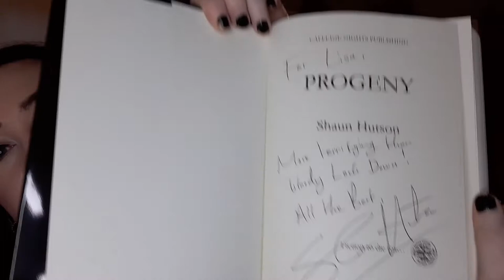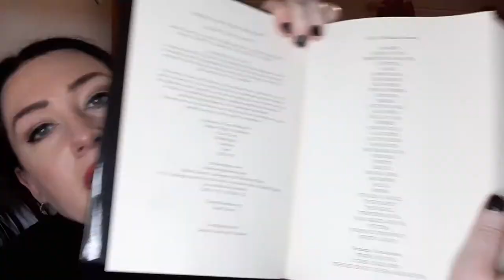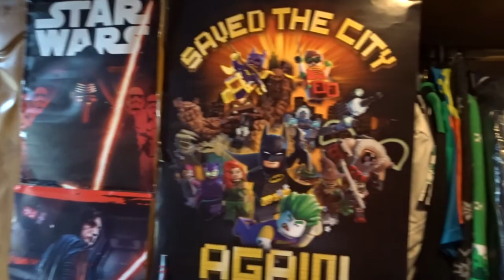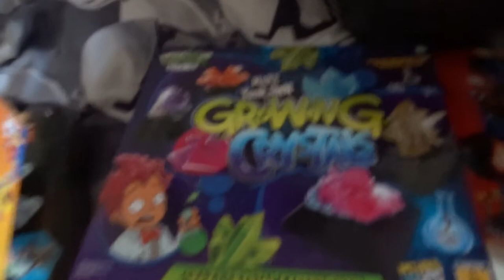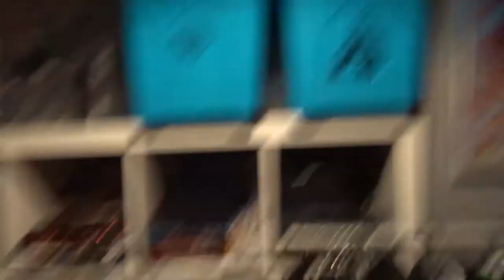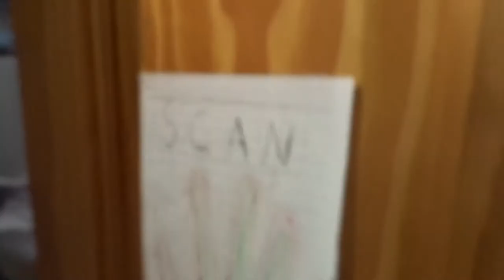Vlog #23 - Shaun Hutsons New novel & sorting another room out.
Another week, another vlog. My favourite author Shaun Hutson released his new novel and my personalised copy arrived!!  :)
We sorted another room out with the help of yep. another Ikea Kallax unit. I witnessed a very naughty magpie mid-munch on a sheeps ear and I took my mum to the opticians (and managed to completely omit 3 minutes of footage feeling you about it - d'oh! - It'll be in next weeks vlog).